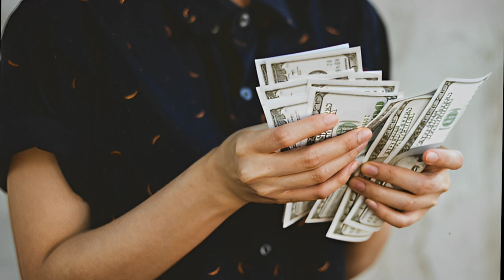Mi vida Cambio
Por los amigos caemos en  situaciones  inadecuados en la vida.licor cigarrillo, vicios de  toda  Indole y cuando se reacciona puede ser demasiado tarde